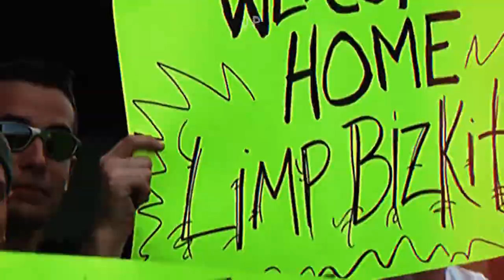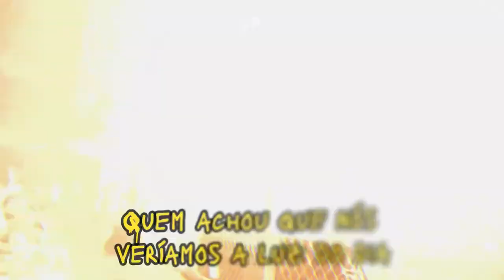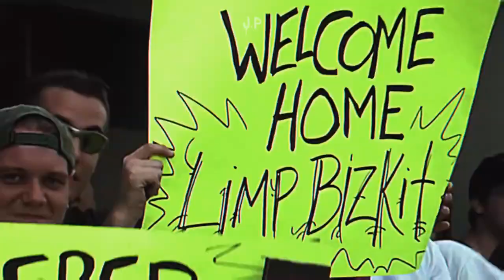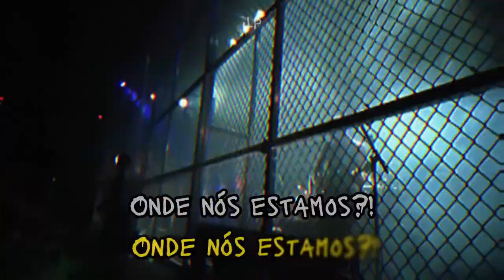Limp Bizkit - 9 Teen 90 Nine - Legendado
Acesse o canal -  JP

With no intention of personal gain, I just subtitled the song for the Portuguese language